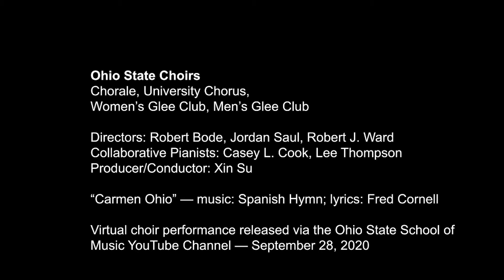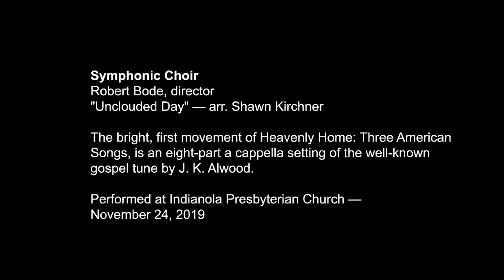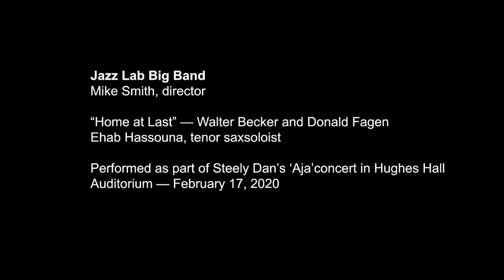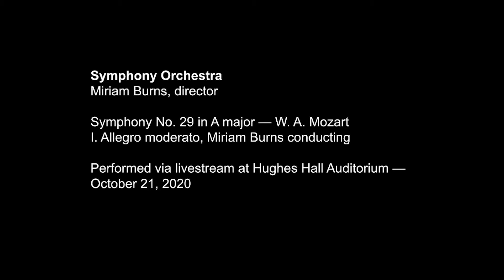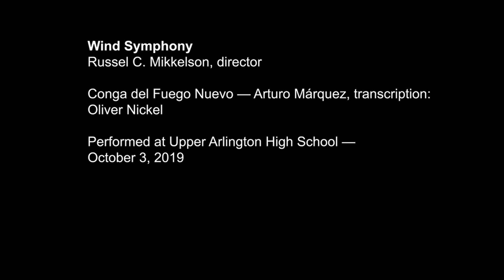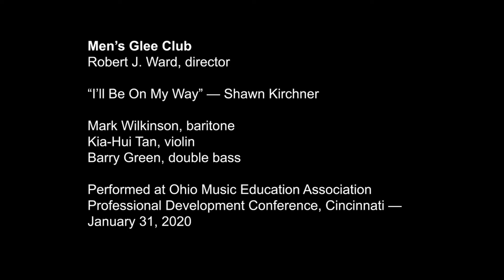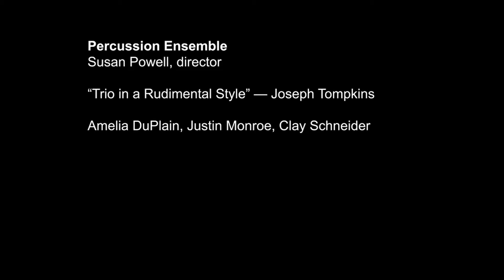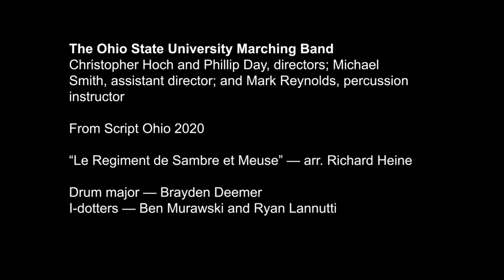A Celebration of The Ohio State School of Music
PROGRAM
Ensembles, descriptions and timestamps below.

Ohio State Choirs 0:15
Chorale, University Chorus, Women’s Glee Club, Men’s Glee Club
Directors: Robert Bode, Jordan Saul, Robert J. Ward

Symphonic Band 3:40
Scott A. Jones, director
Silver Light! — Benjamin Yeo

Symphonic Choir 6:36
Robert Bode, director

Jazz Lab Big Band 9:07
Mike Smith, director
“Home at Last” — Walter Becker and Donald Fagen

Women’s Glee Club 14:47
Jordan Saul, director
Er ist gekommen — Clara Schumann, arr. Brandon Williams

Symphony Orchestra
Miriam Burns, director
Symphony No. 29 in A major — W. A. Mozart
I. Allegro moderato, Miriam Burns conducting 22:29

III. Menuetto: Allegretto — Trio, Miriam Burns conducting 30:58

Jazz Ensemble  34:15
Shawn Wallace, director
“Blues in Frankie's Flat” — Frank Foster

Wind Symphony 39:59
Dr. Russel C. Mikkelson, director
Conga del Fuego Nuevo — Arturo Márquez, transcription: Oliver Nickel

Men’s Glee Club 45:18
Robert J. Ward, director
“I’ll Be On My Way” — Shawn Kirchner

Percussion Ensemble 49:19
Susan Powell, director
“Trio in a Rudimental Style” — Joseph Tompkins

The Ohio State University Marching Band 53:07
Christopher Hoch, Phillip Day, directors
Michael Smith, assistant director, and Mark Reynolds, Percussion Instructor